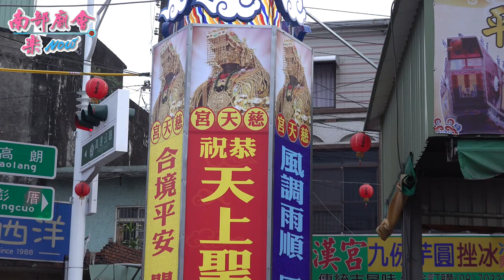4／30(五)【小琉球進香，回駕安座圓滿！ 全紀錄 】屏東鹽埔鄉新圍慈天宮天上聖母恭迎代天巡狩余府千歲迎王平安遶境大典